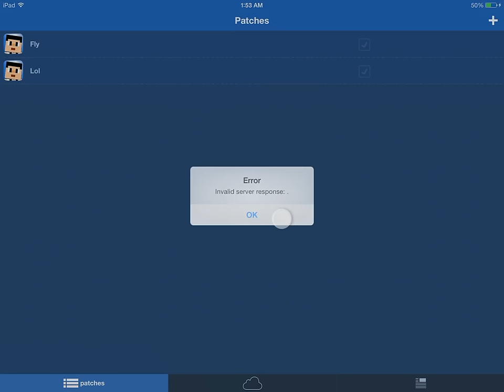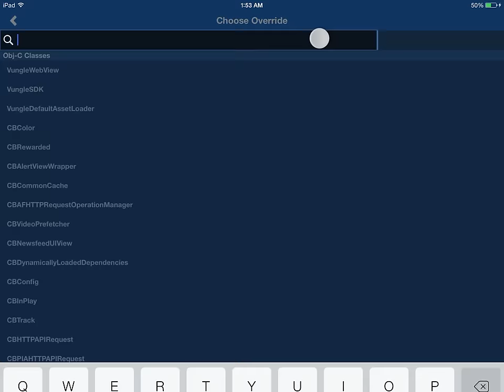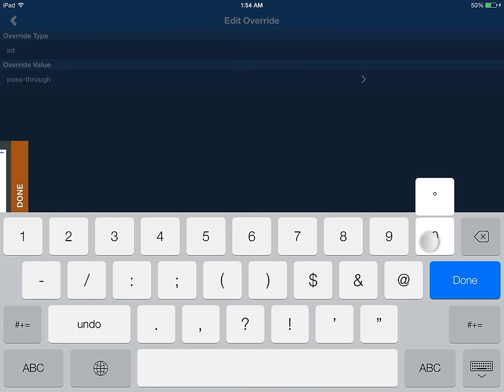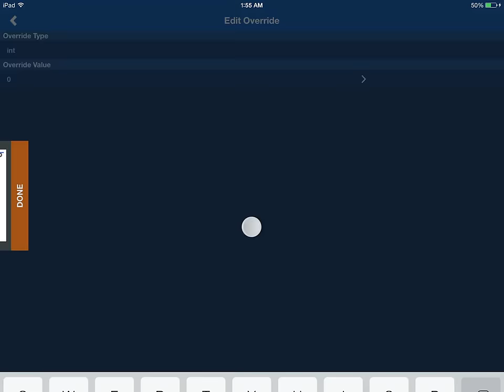How to get UNKNOWN in Blockheads ( w/ Flex 2 )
You need to try numbers to get items.